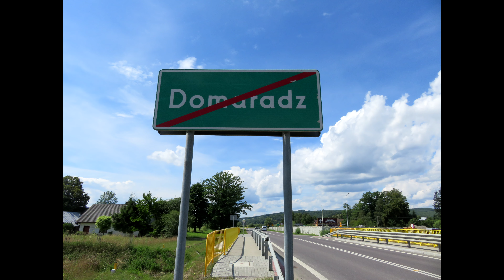Domaradz z drona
Domaradz - wieś w Polsce, w województwie podkarpackim, w powiecie brzozowskim ukazana z drona; filmowana dwoma dronami: DJI FPV COMBO i AUTEL EVO II PRO.

Domaradz - a village in south-eastern Poland shot in 4K with two drones: DJI FPV COMBO and AUTEL EVO II PRO.

0:00 Intro
0:50 Stadion
1:16 Urząd Gminy
1:41 Gminny Ośrodek Kultury
2:11 Legendarna Kryjówka Diabła Rokity
2:23 Skwer
3:00 Zespół Szkół
3:20 Kościół
4:32 Szlak Architektury Drewnianej
5:28 Cmentarz
5:56 Panorama
6:32 Straż Pożarna